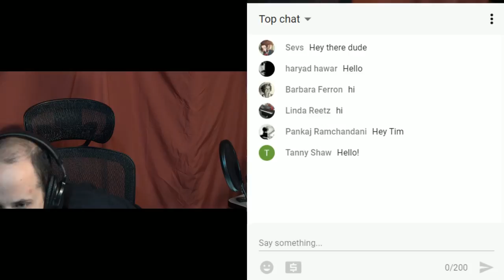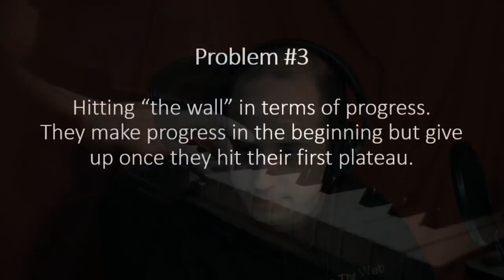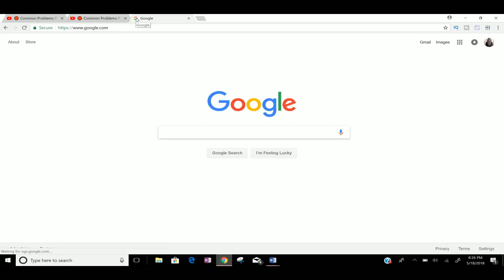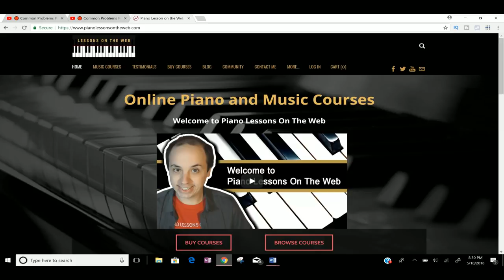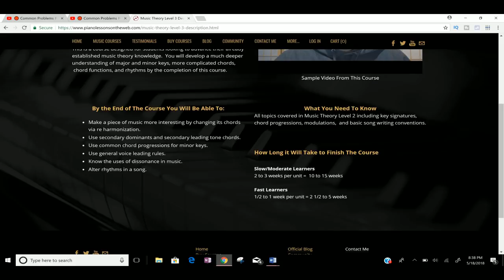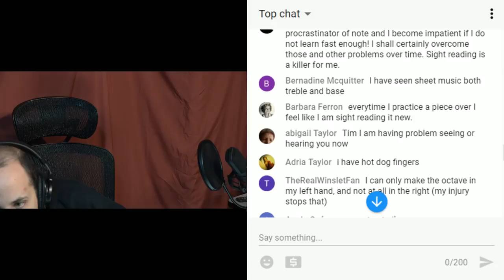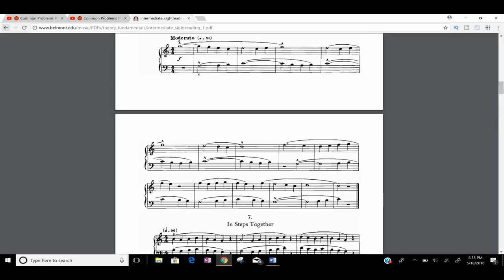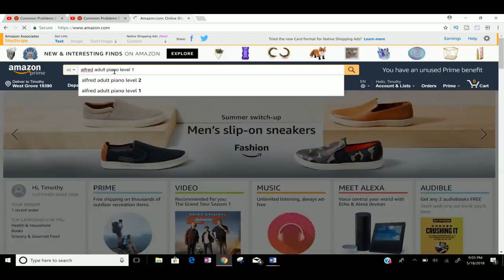🔴 Common Problems Piano Students Face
In this lesson, I will teach you about the common problems piano students face.

Looking to take your piano playing to the next level?  I highly recommend you check out the courses over on my website.